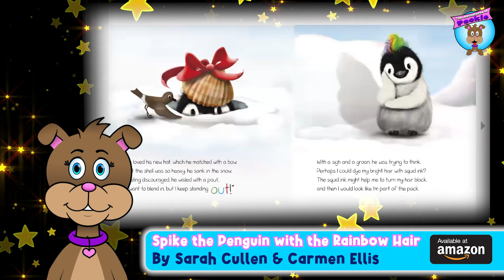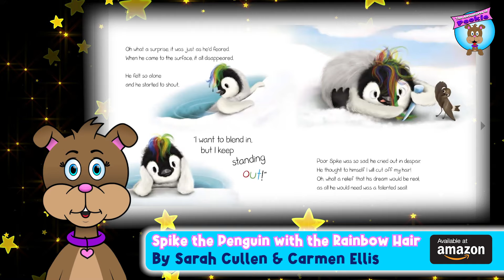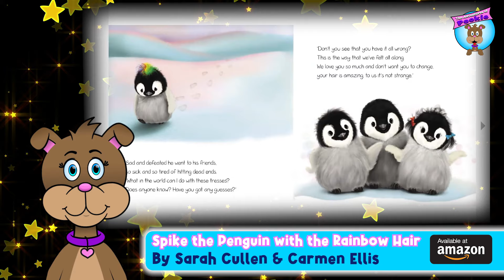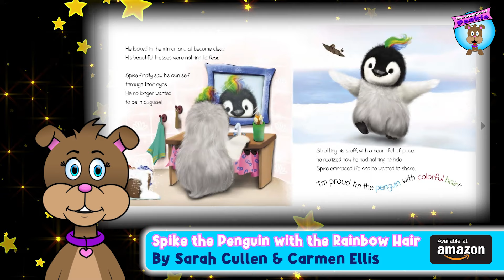Bedtime Stories with Pookie - "Spike the Penguin w/ the Rainbow Hair" By Sarah Cullen & Carmen Ellis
The Adventures of Pookie presents: Bedtime Stories with Pookie

This week's episode is "Spike the Penguin with the Rainbow Hair" By Sarah Cullen & Carmen Ellis

A sweet penguin’s tale from popular Ocean Tales Children’s Books series:

Spike, The Penguin with Rainbow Hair is a heart-warming picture book written in lyrical rhyme that will be cherished by children, ocean lovers, teachers and parents.

Spike was born with beautiful rainbow hair. Everyone loved it and thought he was unique and special… well almost everyone. Follow Spike’s adventures as he tries to change his hair to blend in with the crowd. Will he learn to embrace himself for who he is?